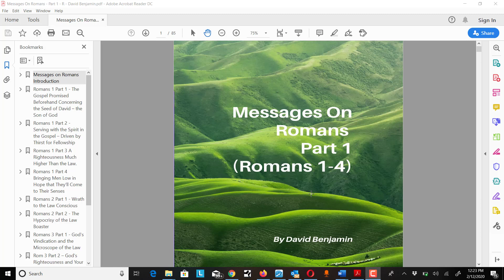new book! msgs on romans part 1